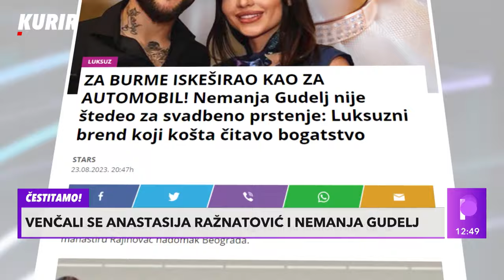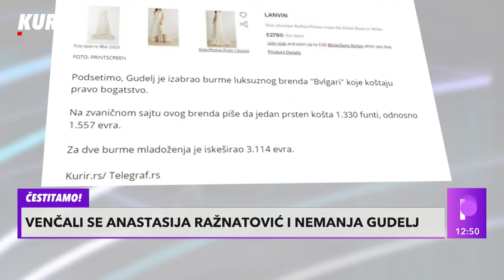VENČALI SE ANASTASIJA RAŽNATOVIĆ I NEMANJA GUDELJ! Tajna ceremonija u manastiru Rajinovac!